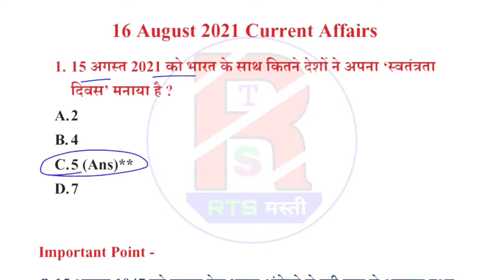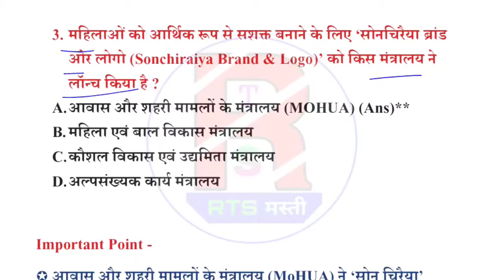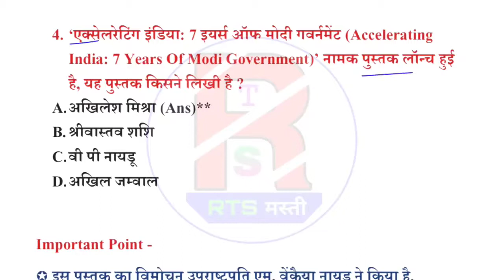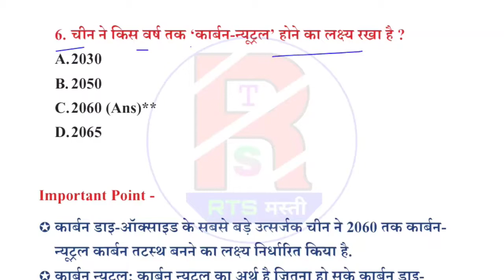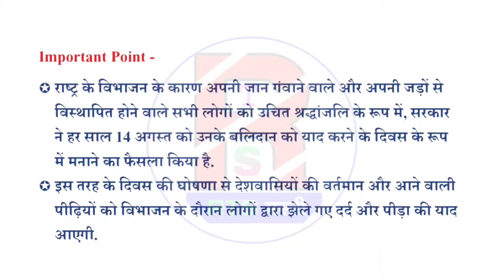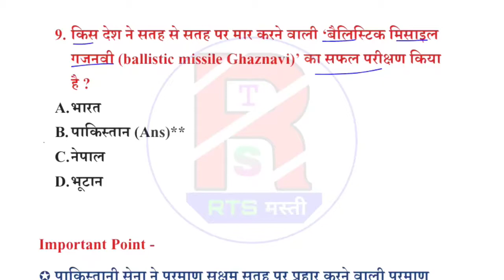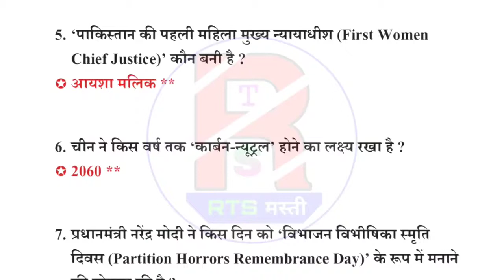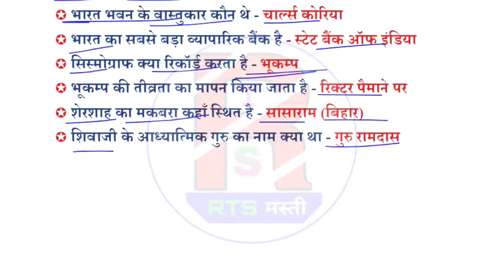16 August 2021 Current Affairs || Current Affairs in Hindi || Daily Current Affairs || BY-Ritesh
{40} current affairs test 16August2021currentaffairs
Dailycurrentaffairs

Dailycurrentaffairs
currentaffairsbyRitesh

SSC
NTPC
GROUPD
SSCGD
PCS

     Current affairs & Statics Gk Channel Link

map_class_khan_sir_patna
indian_polity_khan_sir

disturbation act.

Note:-

This video is not intended to offend anyone but has been shot with the purpose of education.